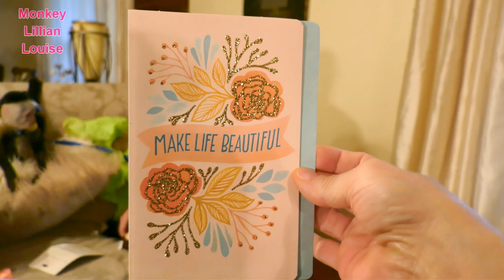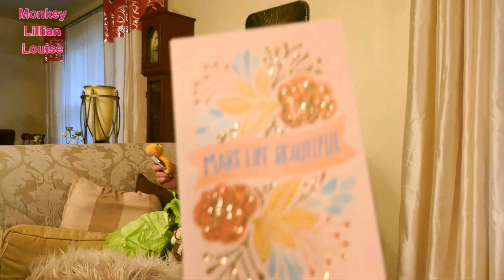Monkey FREAKS OUT Over Baby Sisters Fan Mail Gift!!! 😲 | Pet Monkey | Capuchin Monkey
LL (#507)  Our Pet Monkey Lillian Louise loves getting fan mail but today she freaks out over her baby sister fan mail gift!!!  Monkeys do bark!!!

Send Mail to Monkey Lillian Louise:

Murchison, Texas
75778

Category
Pets & Animals